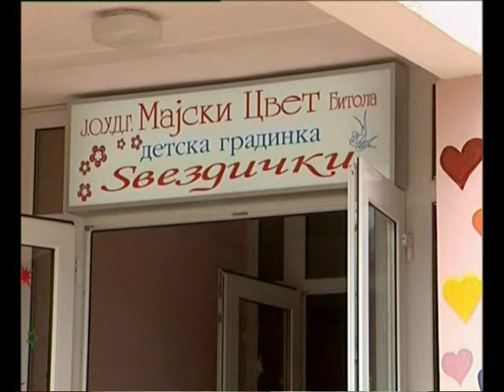Барање за поголеми групи во градинките во Битола